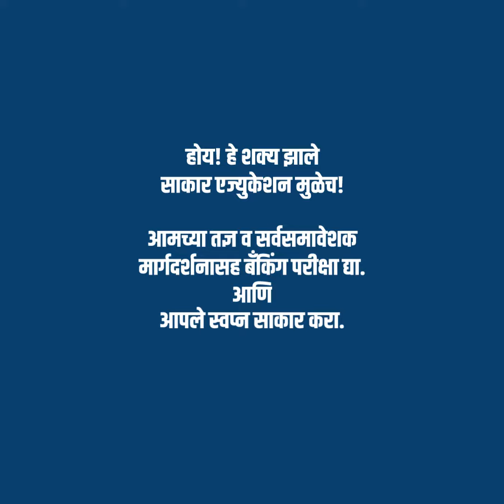Final Selected students in Various Banks & Other Department - 2022-23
Selected Students As PO & ASSISTANT Various Banks & other Department 2022-23 | IBPS | SBI | RBI | RAILWAY | ESIC | IBPS RRB |IDBI | KARNATAKA BANK | DNS BANK.